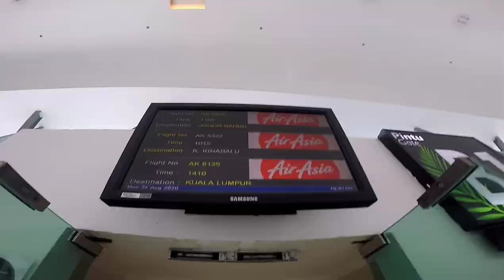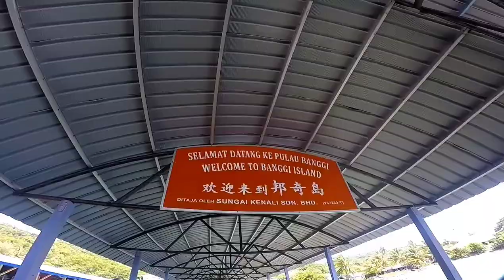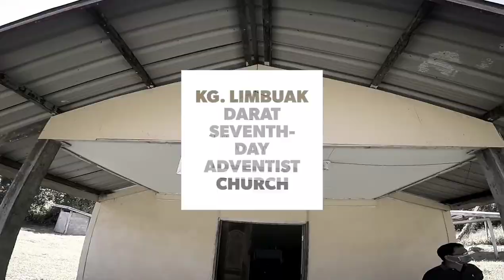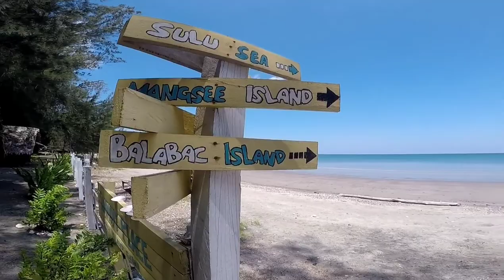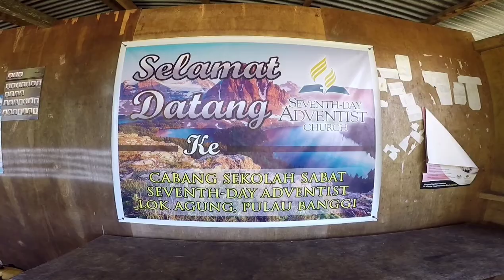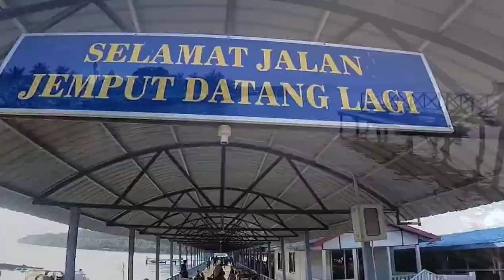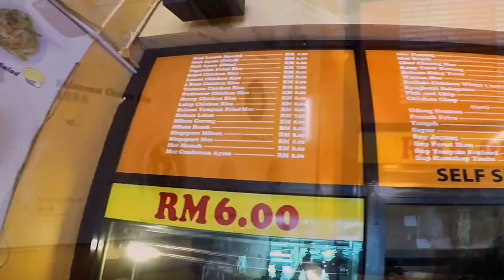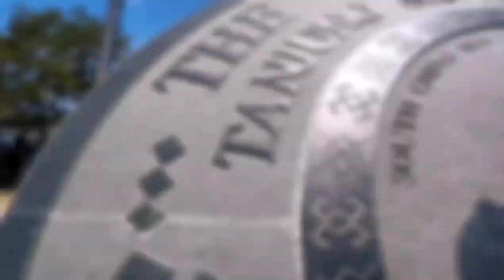Banggi Island (Largest Island in Malaysia) & The Tip of Borneo Kudat, Sabah